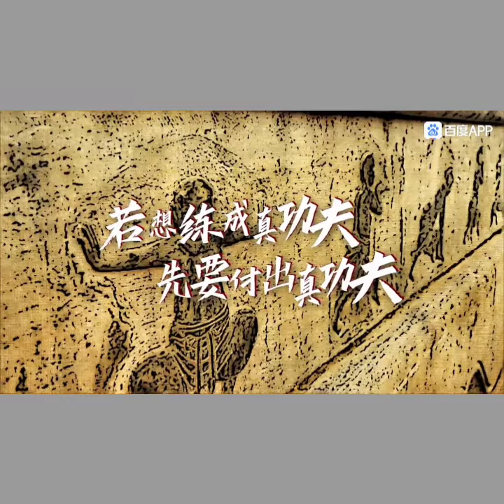ซันเป่า ไอ๊หย่ะ !!! สายตาาาพิฆาต ไอ๊หย่ะ แอ๊คชั่น ยืดยืด น่อย จิ้กโก๋คุมวัดเป็นไกด์ ให้ ไป๋ตู้ แอป.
CR.BAIDU APP.